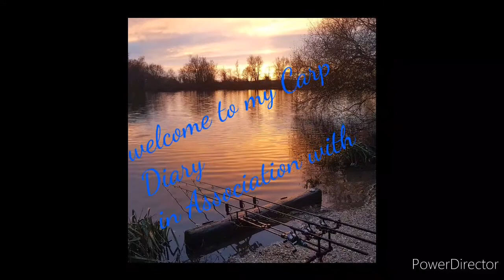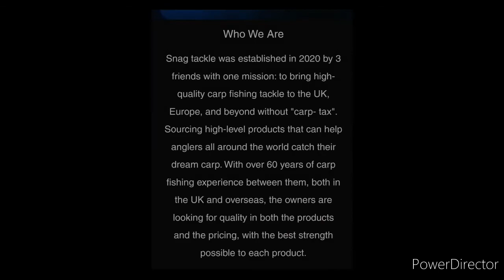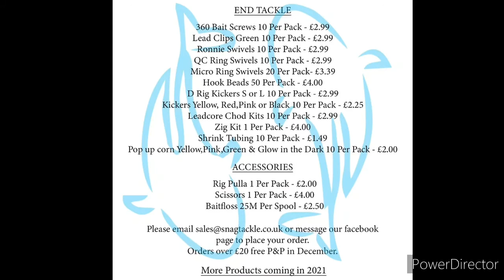new look vlog.